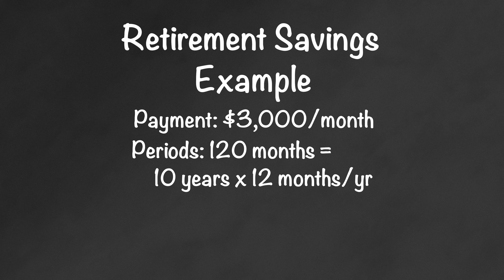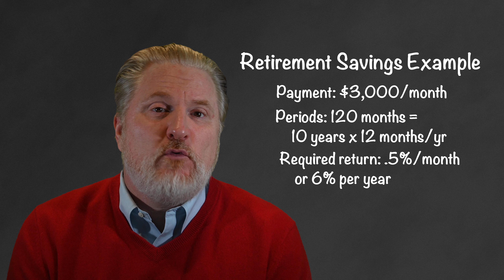5.4c-Annuitities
Professor Sabin explains how to calculate the value of a normal annuity.